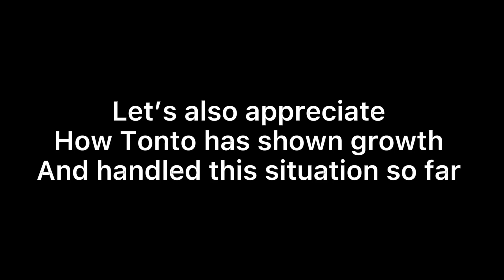Tonto Dikeh exposes MARRIED IG twerker Janemena as sex tape breaks the internet ?? || Chat Central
Hey YouTube Fam, welcome to another episode of chat central and today I bring you hot celebrity gist …  - xxx

Love & Good Food Until next time

* My goal is for people that vibe with me and my content genuinely to find me... stick around if that's you 🌹
* # of DJ Members - 1,100

Tags (ignore)